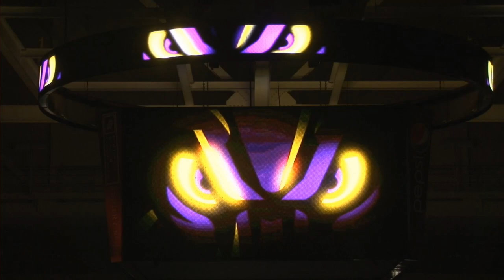Hockey - MINNESOTA STATE VS BEMIDJI STATE - 22nd November 2019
Catalog: V2020AB066 FIN HOCKEY VS BSU V001
Date: 22nd November 2019